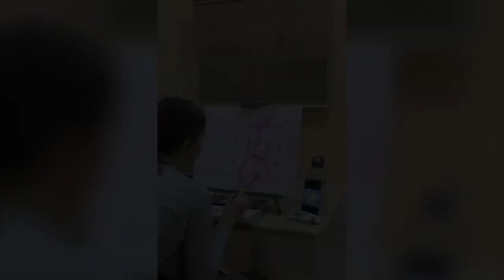Golden Time Distant Festival | 19 Season | Viktoria Galchenko | GT19-6416-6982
Имя участника или коллектив: Viktoria Galchenko

Страна: Ukraine

Название конкурсной работы: ВОЗРОЖДЕНИЕ

Размеры работы: 40х50

Материал исполнения: Масло

Технология изготовления:

История создания работы: Очень хотелось попробовать себя в этом направлении. Стать частью создания человека. Оказалось очень интересно и захватывающе!

Педагог: Нина Бутева куб

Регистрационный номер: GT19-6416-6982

Номинация: Живопись

19 Season

Участие в других конкурсах и фестивалях / творческие достижения: Мне 14 лет. Занимаюсь живописью 3года.Учавствую в выставке в Токио2021.А также в выставке в Киеве в Доме художников